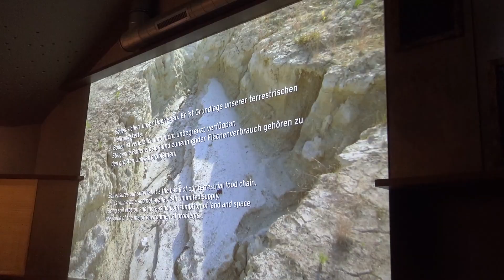Geysir Andernach 2018